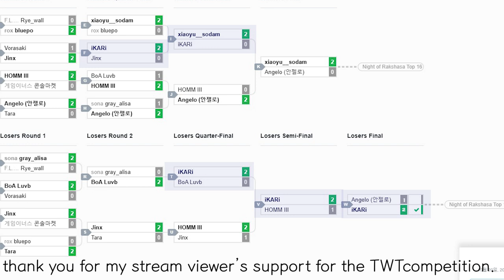TEKKEN7 2019 TWT night-of-rakshasa DOJO 16th iKARi / 철권 대회 카즈야 절망편+희망편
동기부여를 해주신 소담성님 감사합니다ㅎㅎ